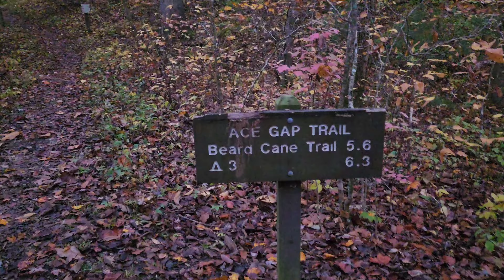GSMNP | Ace Gap Tr | Beard Cane Tr | Cooper Gap Tr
We hiked Ace Gap Trail to Beard Cane Trail and down Cooper Gap Trail.